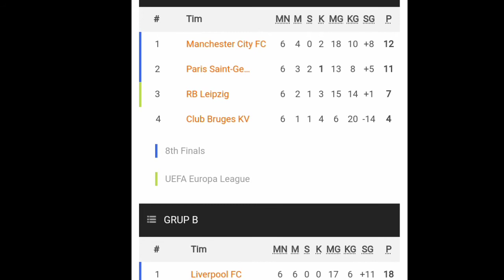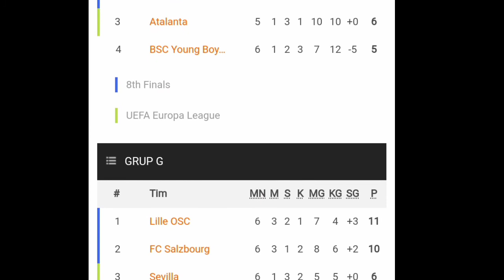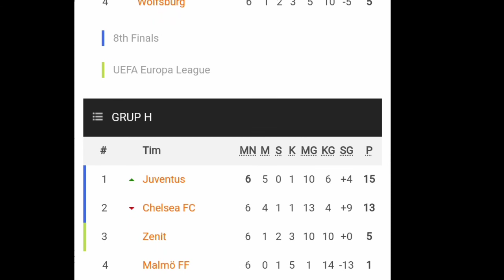jadwal undian drawing 16 team yang lolos ke 16 besar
ucl
liga champions
drawing 16 besar
drawing 16 besar ucl